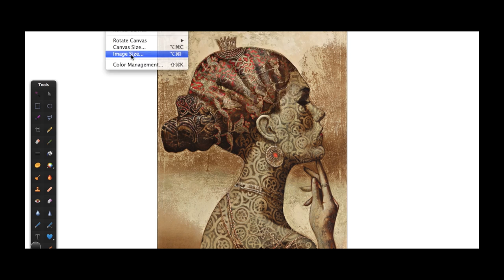Luxart.club pristato - GICLEE paveikslų reprodukcijos kas tai?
Luxart.club autorizuota paveikslų ir kokybiškų reprodukcijų galerija parengė išsamų video apie pasaulyje pripažintą aukščiausios kokybės sertifikuotą meno reprodukcijų gamybos procesą ant drobės.

- vieta, kur rasite kokybiškiausius meno sprendimus.